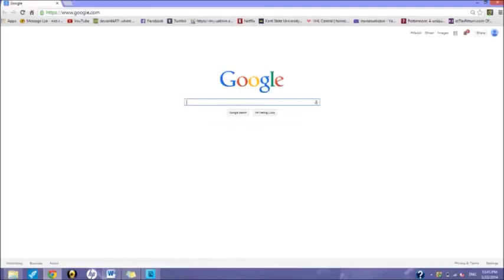Misadventures of Mackerel Minnow Official Trailer